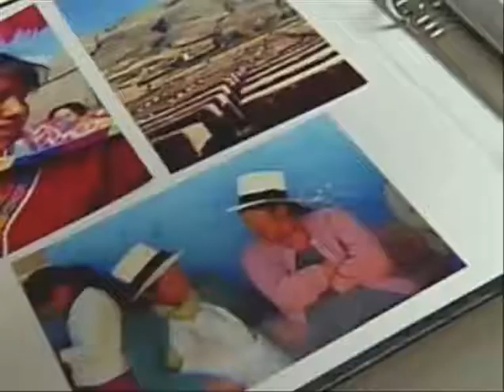Hands Across the Americas - Fox 45 TV Broadcast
Hands Across the Americas is committed to reversing the trend of generations living in poverty by providing an integrated health program encompassing quality healthcare, education and economic development to interrupt the cycle of suffering.

In partnership with local health centers, our medical and non-medical volunteers travel to impoverished communities to provide medical care and education to improve the health and quality of life for people living in extreme poverty. Working together we transform lives, strengthen communities and offer hope.